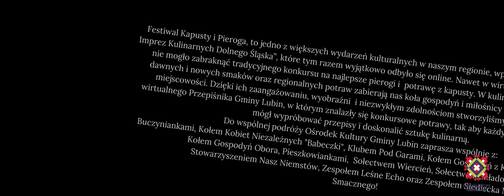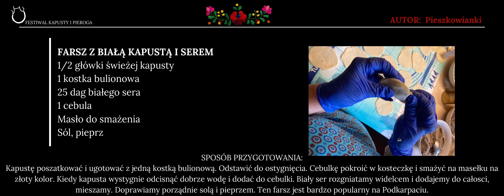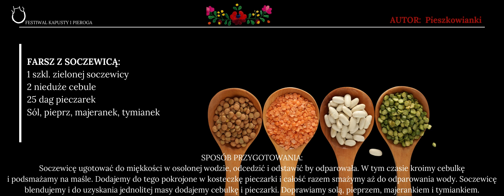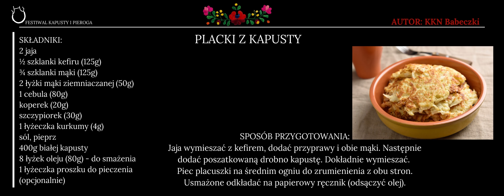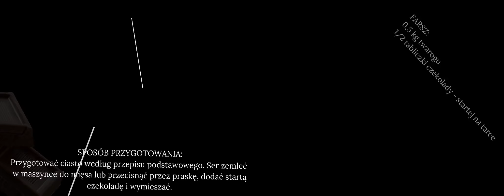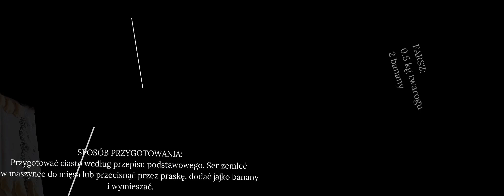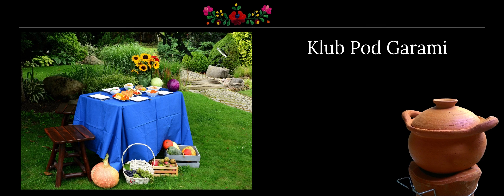Przepiśnik - Smakołyki Gminy Lubin cz. 1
Potrawy z Konkursu Kulinarnego "Festiwal Kapusty i Pieroga online" 2020